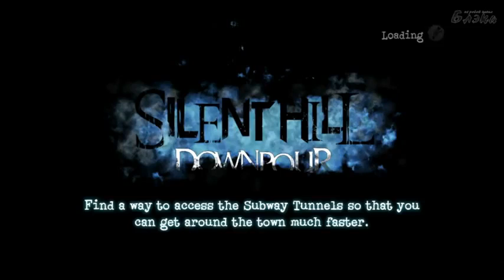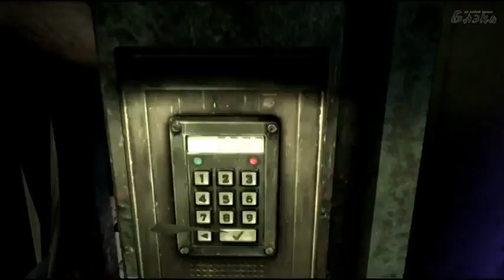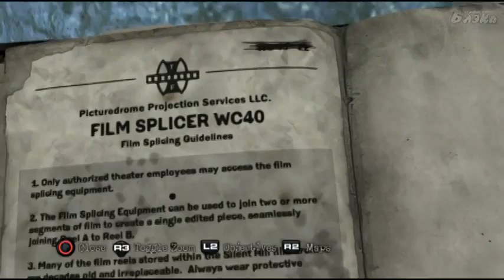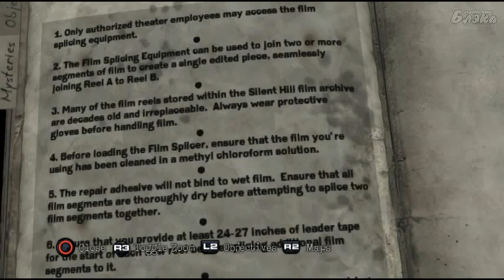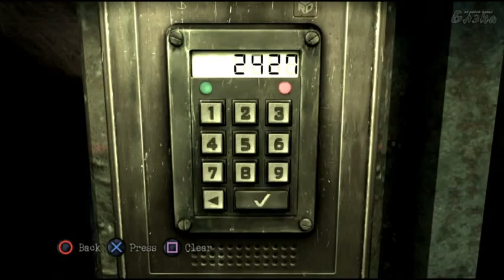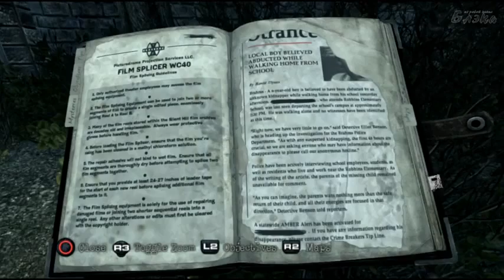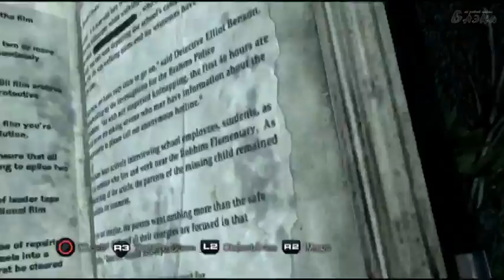Silent hill Downpour Серия 11 дом с привидениями